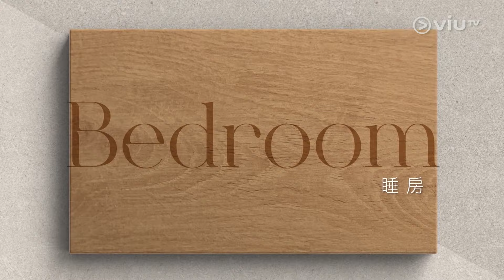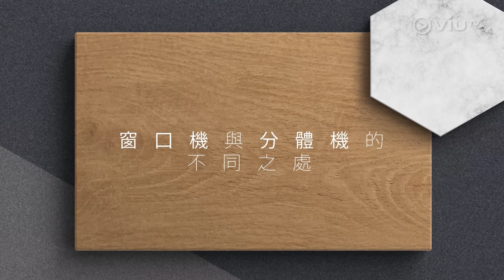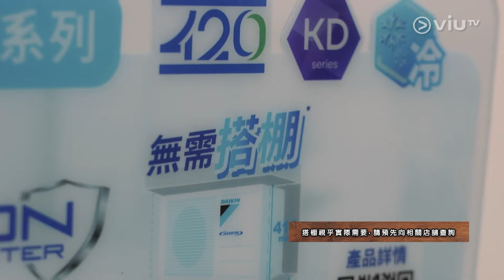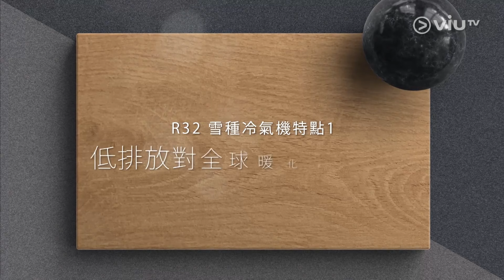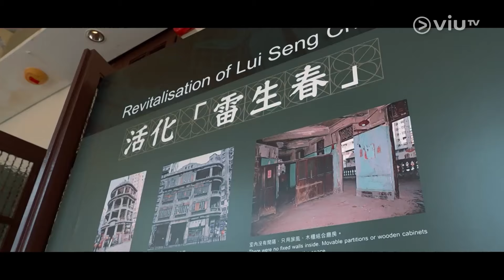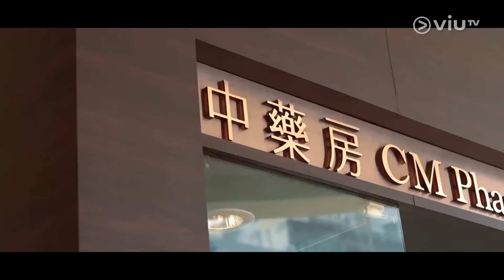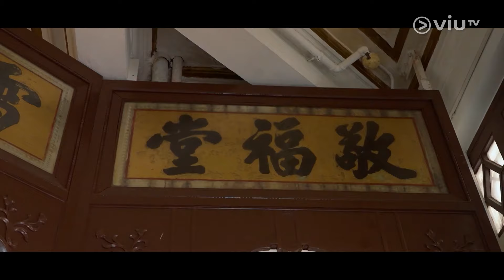《磚造美學》 EP 3 - 家居的借位美學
世事無完美，就好似新樓原本嘅戶型都唔一定完全啱你，但可以點樣改變依家新樓嘅奇怪戶型？同復修雷生春一樣，好考室內設計師同建築師嘅實力。香港地少人多，現時流行嘅420分體式冷氣機，就啱晒狹小嘅冷氣機機台。睇完今集你就知點先叫化腐朽為神奇！